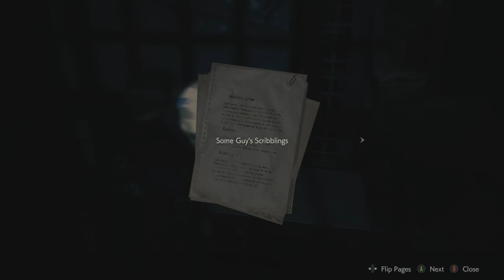Resident Evil 2 | Leon's Story | PART 2